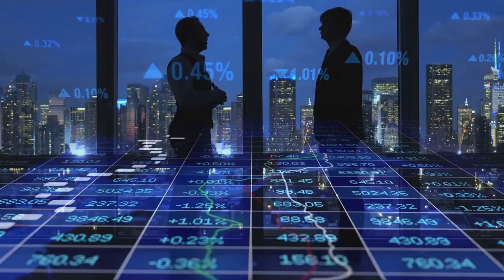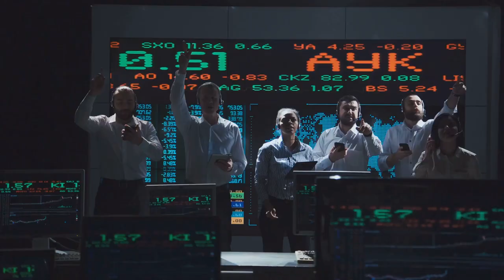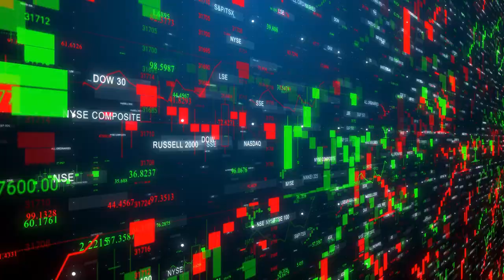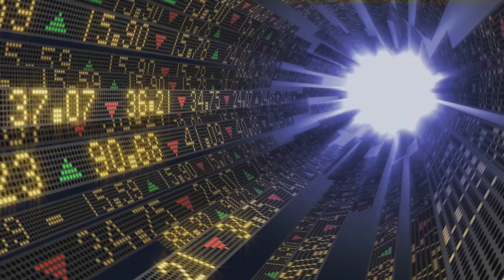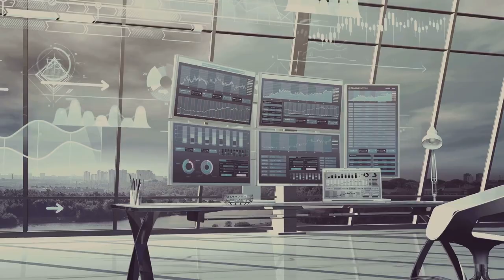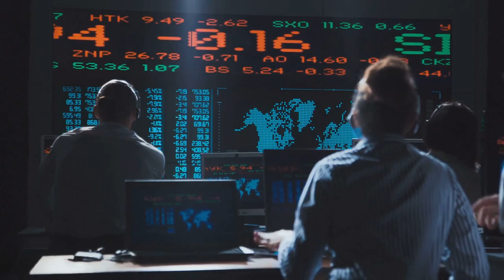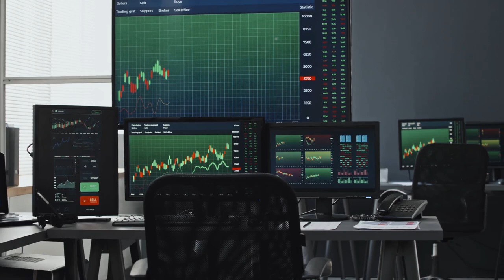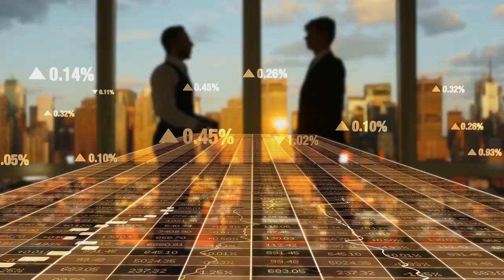Easy Ways To Make Money Online With The New Texas Stock Exchange Disrupting Wall Street! (NYSE)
Black Rock and "Citadel" Backed Texas Stock Exchange Are Here To Replace Wall Street: Easy Ways To Make Money Online With The New Texas Stock Exchange Disrupting Wall Street! (NYSE)

"BlackRock" and other investors are backing the establishment of a new stock exchange in Texas, known as the Texas Stock Exchange (TXSE). This new venture aims to compete with established exchanges like the New York Stock Exchange (NYSE) and Nasdaq. Here are the key points to understand about this development:

Key Facts:
1. Founding and Purpose:
   - The TXSE, founded in 2023 and owned by TXSE Group Inc., will be a fully electronic national securities exchange.
   - Its goal is to expand market access for all investors and provide opportunities for companies seeking public capital.

2. Operations and Funding:
   - The exchange has raised $120 million in capital.
   - It plans to register with the Securities and Exchange Commission (SEC) later this year.
   - A physical headquarters will be established in Dallas, employing about 100 people.

3. Timeline:
   - The TXSE aims to start facilitating trades in 2025 and host its first listing the following year.

4. Strategic Location:
   - Texas's robust economy, valued at $2.4 trillion, and its rapid economic and population growth are seen as advantageous for the new exchange.

The Texas Advantage (and New York’s Disadvantage):

New York, despite its iconic financial district, is about as business-friendly as a porcupine in a balloon shop. The city is infamous for its tangled web of regulations, bureaucratic hurdles, and fees that can make a Fortune 500 company feel like it’s paying for a private island every year just to stay listed. It’s no wonder many companies are trading in their skyscrapers for some southern hospitality.

On the other hand, Texas is rolling out the red carpet, complete with a ten-gallon hat and a BBQ welcome feast. The state is highly business-friendly, attracting a stampede of Fortune 500 companies relocating their headquarters to take advantage of the tax benefits and its excellent geographic location. It’s like the Wild West, but with better Wi-Fi and air conditioning.

Key Quotes:
-James Lee, TXSE Group Inc. founder and CEO: He highlighted the opportunities presented by Texas's booming economy and growth in the southeast U.S. “We’re talking about a state where everything is bigger, including the opportunities for businesses. And let’s face it, everything is better with a little bit of Texas charm.”

Background:
- Previous regional stock exchanges like the Chicago Stock Exchange and Philadelphia Stock Exchange have merged with NYSE and Nasdaq. These regional exchanges were like middle children, always overlooked and eventually folded into their bigger siblings.
- NYSE had previously considered moving its electronic trading systems to Texas amid a proposed financial transaction tax in New York. The move didn’t go through, and neither did the proposed tax, leaving NYSE President Stacey Cunningham to pen an op-ed defending New York as the rightful home for the financial industry. She might as well have been asking a cat to fetch a stick.

   - Citadel's CEO, Ken Griffin, has publicly criticized “woke ideology,” while BlackRock has faced criticism from conservative groups for being associated with “woke capitalism.” It’s like a sitcom where everyone has their quirks, but they still have to share the same office.

Implications:
The creation of the TXSE represents a significant shift in the financial landscape, aiming to leverage Texas’s strong economic position and potentially challenge the dominance of established stock exchanges in New York. The move could foster more competitive trading environments and provide new opportunities for businesses and investors alike. In the end, it’s a tale of two cities: New York, with its fees and regulations, and Texas, with its open arms and tax breaks. It’s no wonder companies are saying, “Houston, we have a solution!”

OUTLINE:

00:00:00 The Lone Star Rises
00:00:40 Why Companies are Saying 'Adios'
00:01:39 Texas Woos Wall Street's Finest
00:02:25 The New Frontier of Finance
00:03:09 A Match Made in Texas
00:04:01 Bucking Tradition, Embracing Innovation
00:04:49 Where Suits Meet Stetsons and Fortunes are Made
00:05:38 The Year the Lone Star Shines on Wall Street
00:06:39 The Texan Trailblazer Leading the Charge
00:07:26 Outsized Opportunities in a Land of Giants
00:08:05 More Than Just a Stetson and a Smile
00:08:44 Real Talk About the TXSE's Potential and Challenges
00:09:26 Lessons from the Regional Players
00:10:06 A Half-Hearted Attempt to Flee Reality
00:10:51 An Op-Ed Drenched in Denial
00:11:19 A Financial Culture Clash
00:11:52 Navigating the Political Tightrope
00:13:12 The TXSE's Potential to Reshape the Financial Frontier
00:13:43 A Tale of Two Cities, Two Visions
00:14:51 Saddle Up and Join the Ride